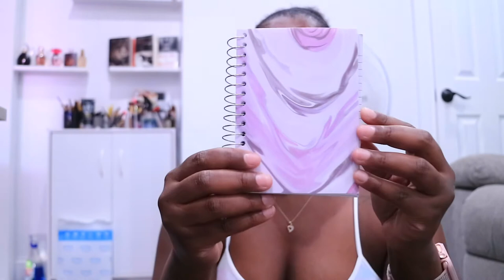THIS REALLY IS A PROBLEM | All Things Jadene 🇯🇲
Hi guys, i hope y'all enjoyed this video

MUSIC